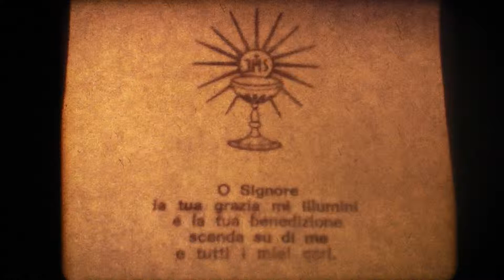Comunione Daniela (Super8), 1981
Filmino in Super8 girato a Silvi nei primi anni ottanta (1981) da Pino Di Febo - digitalizzazione a cura di Federico Adamoli - Comunione di Daniela